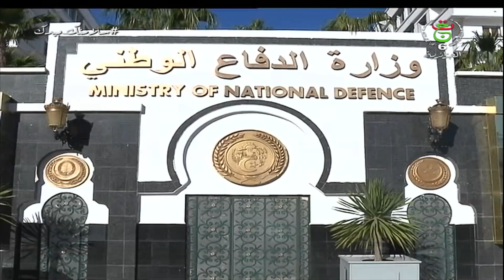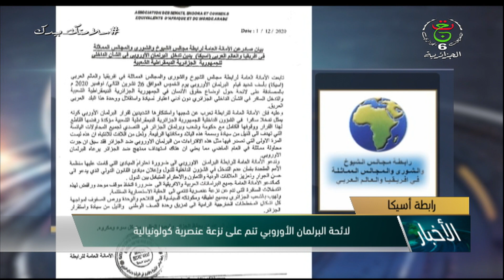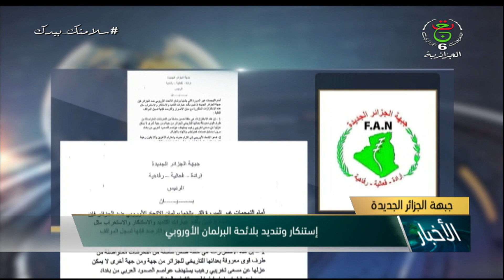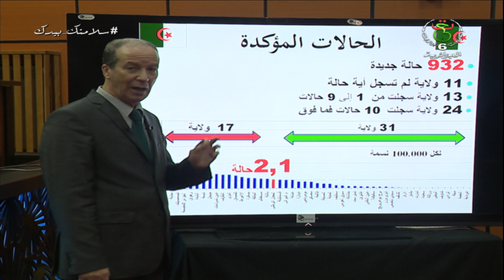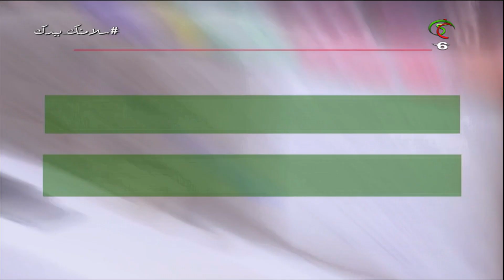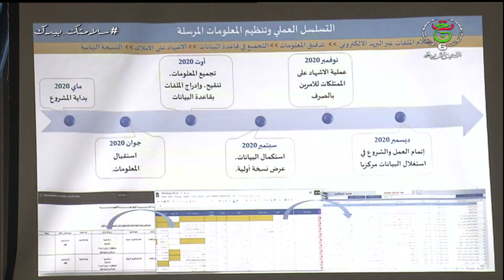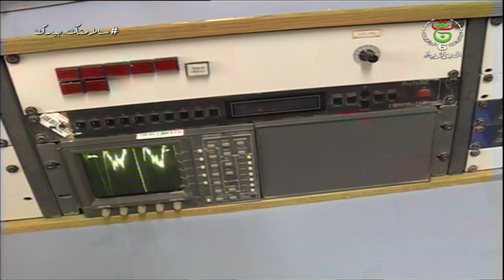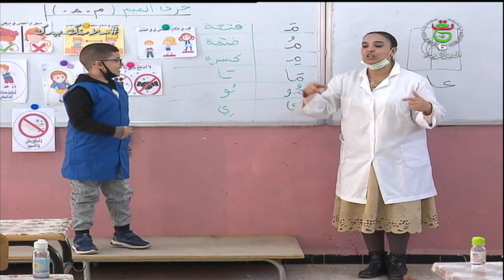نشرة أخبار 20:00سا | 02-12-2020